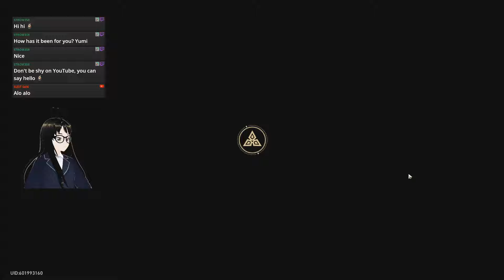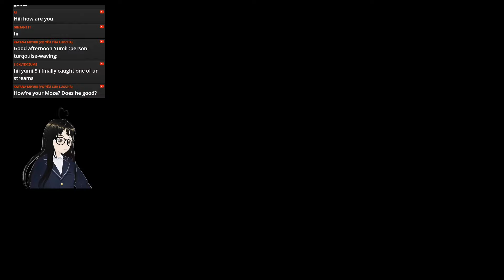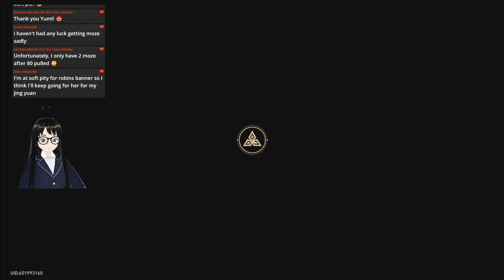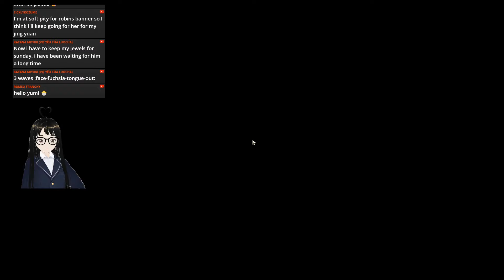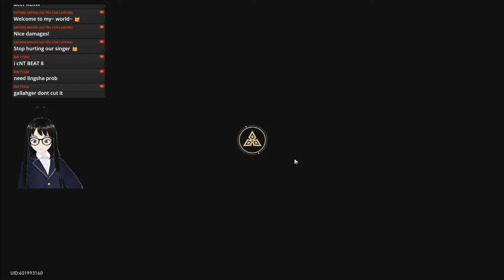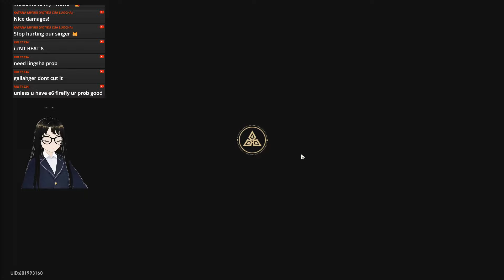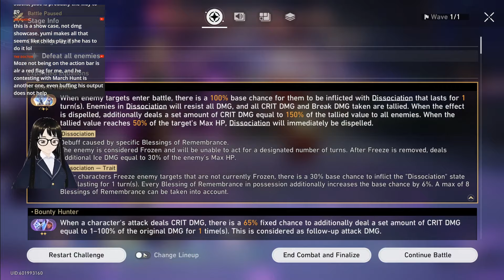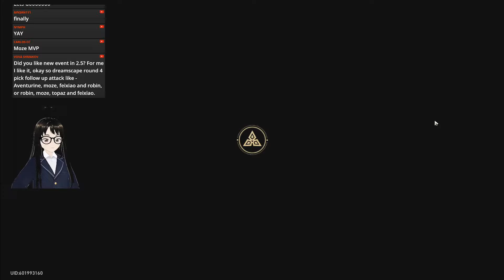I Really Tried Moze Hypercarry | Ordinary Divergent Universe P8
0:00 First Plane
8:42 First Boss
18:01 Second Plane
28:11 Second Boss
46:19 Third Plane
52:06 Final Boss
57:35 Final Boss (Last Attempt)
1:02:44 Summary and Team Build